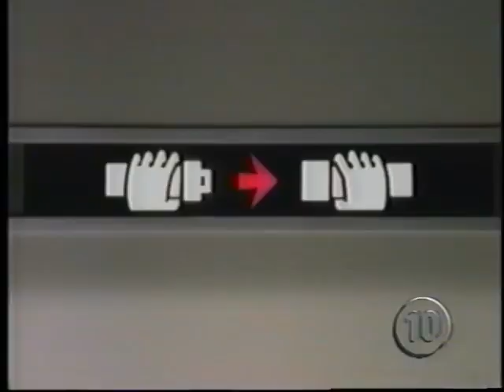Semna Worq ሰምና ወርቅ [Appetiser, Documentary About Industrial Revolution ]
Semna Worq ሰምና ወርቅ  [Appetiser, radio Documentary] Life skill, Interview, Tireka.
We deliver creative, professionally sound, and morally virtuous communication products. Like Advertising and Promotion, Radio and TV show online marketing, Business consultancy.